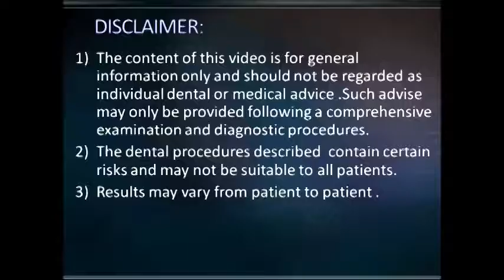Infected root stump of lower molar extraction & BCS implants placement